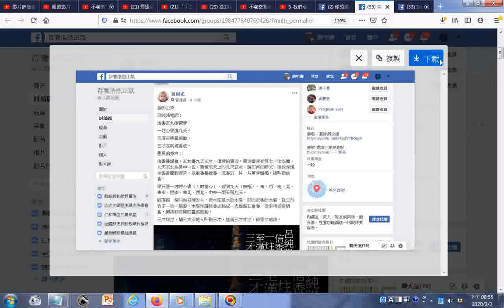香的由來 信香是訊息，玄女是九天玄女，傳授給黃帝。黃帝當時有拜七十位為師，九天玄女為其中一位，黃帝求天上的九天玄女，說如何找師父，衪說你燒信香吾聞到即來，以前香是檀香、沉香剖一片一片用淨盤橈，這叫做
...以前香是檀香、沉香剖一片一片用淨盤橈，這叫做信香。
你只是一炷的心香（人的善心），達到九天（無極），東、西、南、北、東南、西南，東北、西北、中央一間天稱九天。
到漢朝一個叫做奇楠的人，做木匠鋸木的木屑，好的很香的木屑，就去剖竹子一根一根的，木屑用羅黏香去黏成一支香黠它會香，後來叫做奇柄香，到漢朝奇楠的靈感感動。
三才就定，插三支天地人叫做三才，這個三才才定，條香才成功。